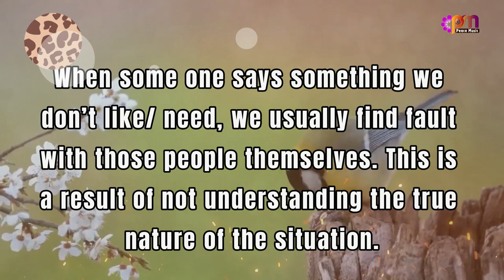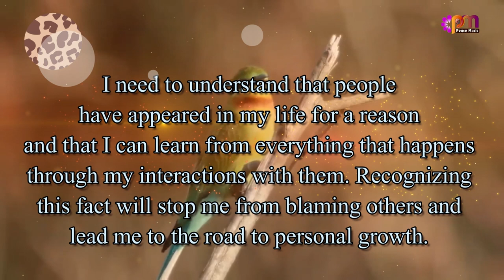DAY 143 UNDERSTANDING